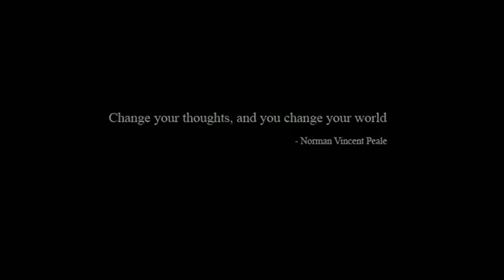The Fly by Hanjin Song/The Art of Meditation